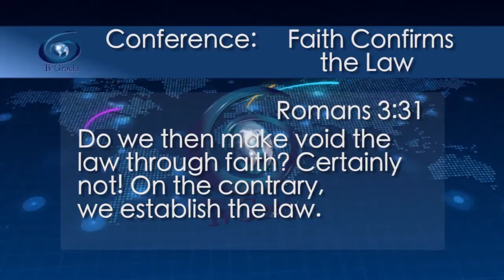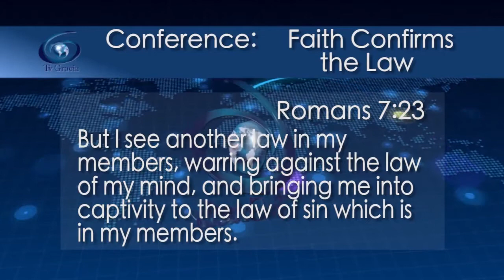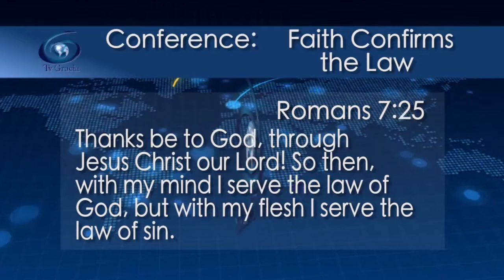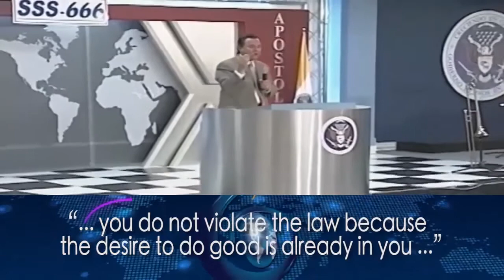By faith you are freely justified and confirm the law Jewel of Grace 1218 TVGrace